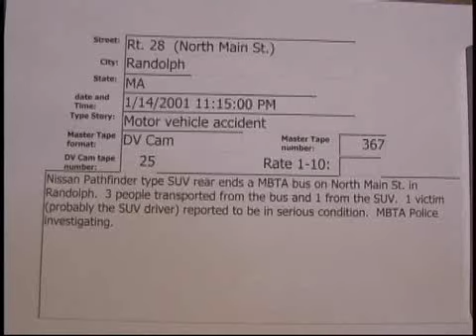Rt. 28, Randolph bus MVA 01/14/2001 **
Rt. 28, Randolph bus MVA  01/14/2001  23:15 Hrs.